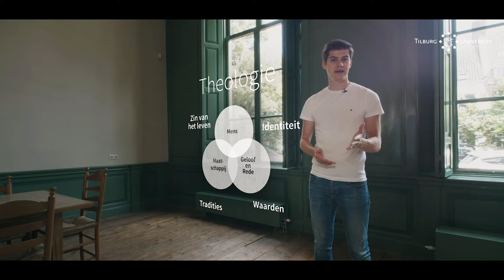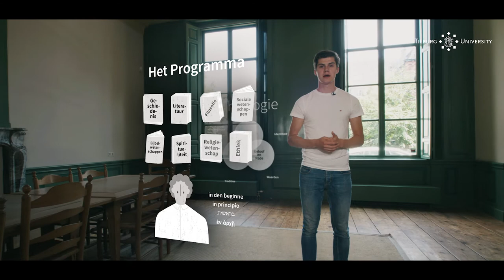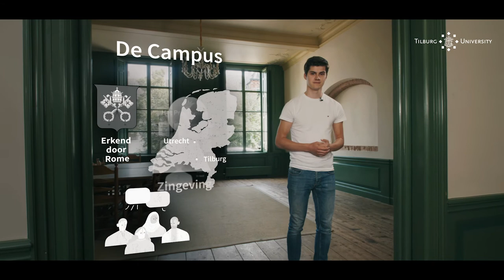Bachelor Theologie - Tilburg University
In de Bachelor opleiding Theologie op Tilburg University bestudeer je de wisselwerking tussen mens, maatschappij, geloof en rede. Je wordt aan het denken gezet over vraagstukken met betrekking tot de vorming van identiteit, de zin van het leven en tradities en waarden. Deze vraagstukken worden zowel in de context van het heden als in de context van het verleden geplaatst.

Alvast de campus in Tilburg leren kennen? Bekijk de campus tour

📖 In deze video:
00:00 Intro
00:11 In deze bachelor
00:29 Het Programma
01:09 Waar Theologie op ingaat
01:33 De Campus
02:05 Na de Bachelor
02:48 Theologie aan Tilburg University
💬 Volg Tilburg University: